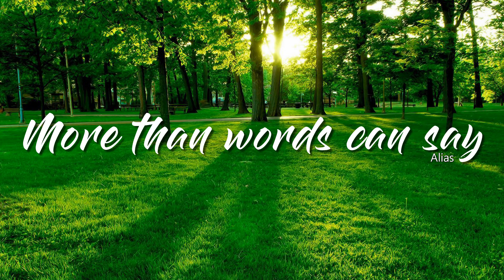More than words can say - Alias